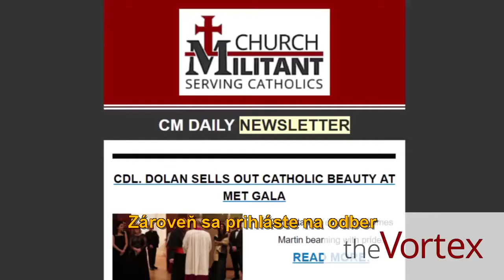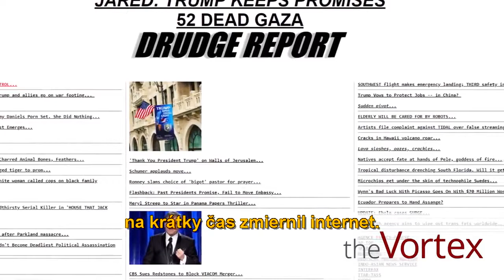Vortex - Trump, Alinski, katolíci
V tomto dieli Vortexu Michael Voris opisuje, ako si vzal prezident Trump príklad od boha liberálov Saula Alinského, a použil ich vlastné zbrane proti nim, zároveň vyzýva, aby oddaní katolíci tiež tieto zbrane použili proti disidentom a heretikom v Cirkv.

Source, where you gets the newest information: Church Militant